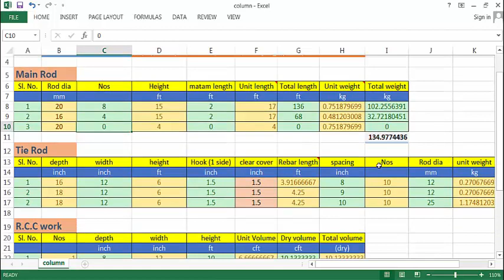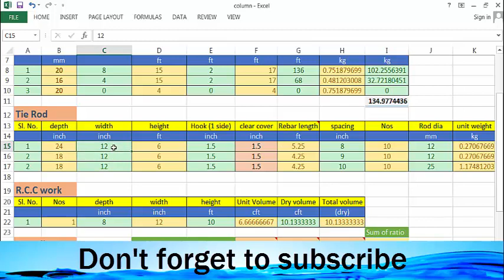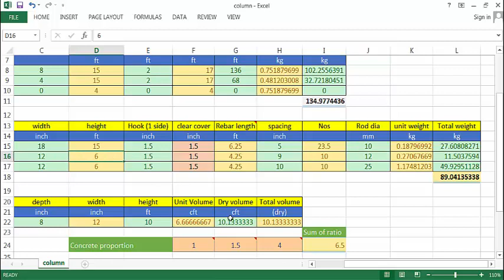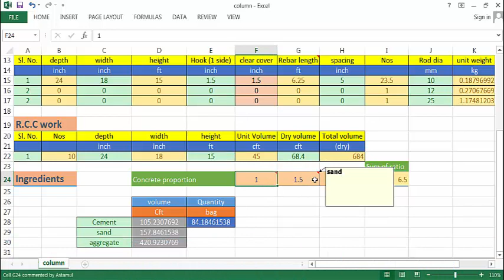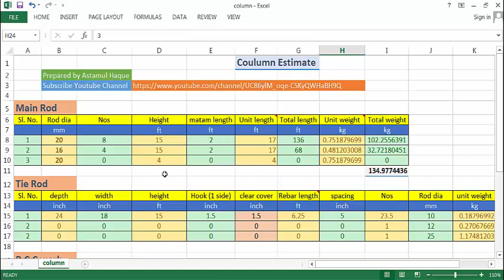Estimate RCC column using excel sheet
Now a days every work has been done by using technology. And the civil engineers are not the exceptional. Now every kinds of estimating work has been done using excel sheet.
This tutorial is about how to estimate rcc column using excel sheet.